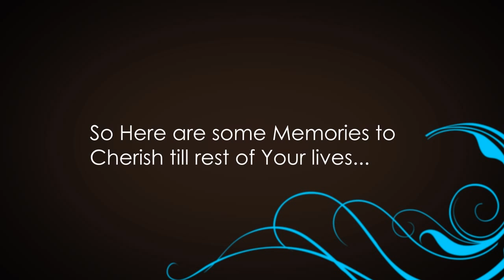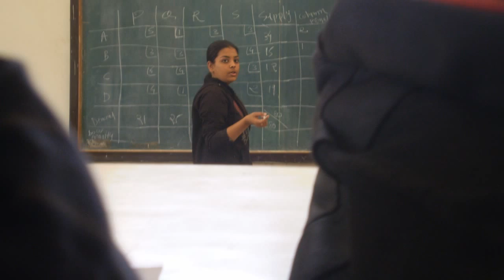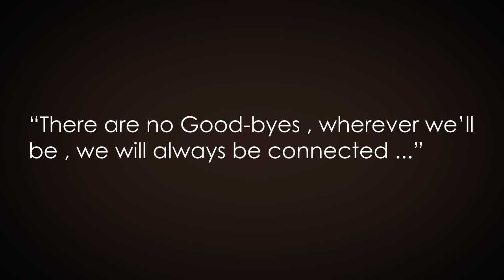GCET 09IT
Life Happened. But Friends Are Still In Our Mind And Soul.
Collage Was The Best Of Our Time.

Class Of 09IT